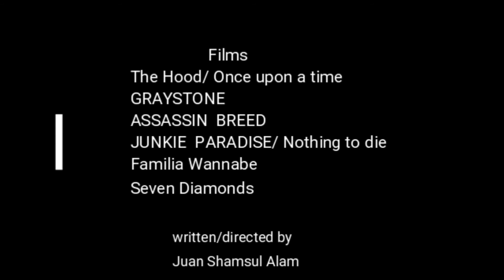Reynoso Talent Reel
Ana Reynoso acting reel.